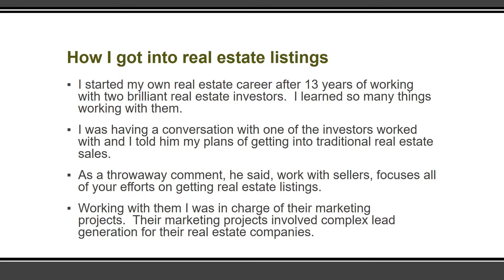Sacramento Real Estate Listings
Listing Generation System is marketing program that show real estate agents how to get listings in any market. Get listings in with little to no competition. Get listings in low inventory market. Get REO listings from asset companies, loans servicing companies.